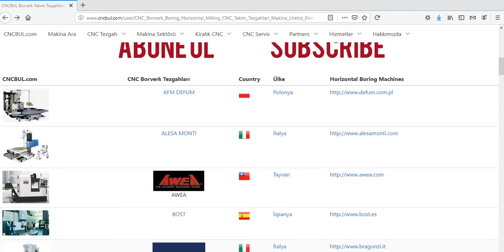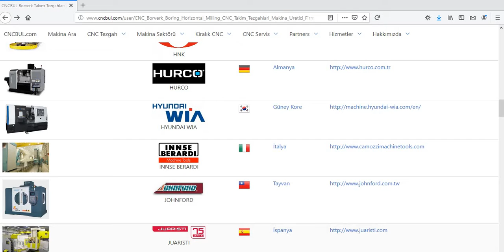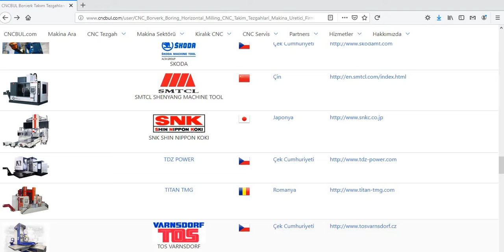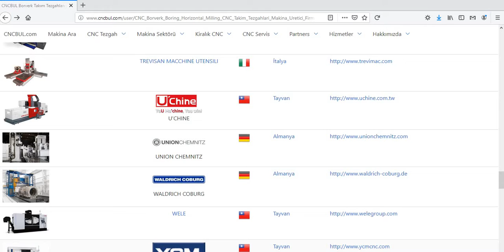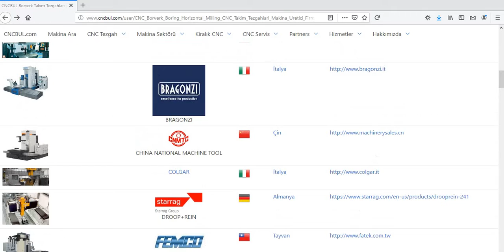BORING MILLING MACHINES (CNC Machine Tools)